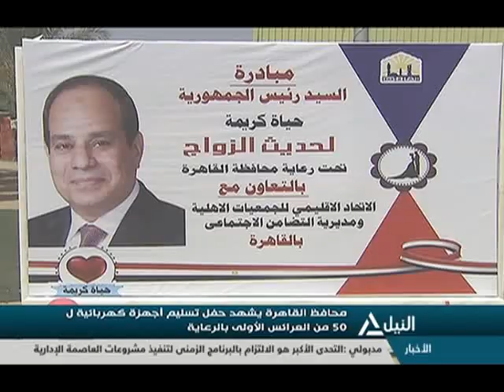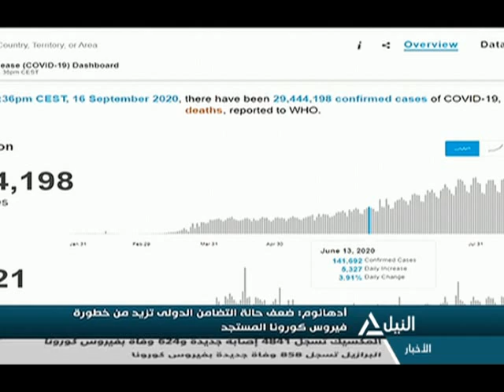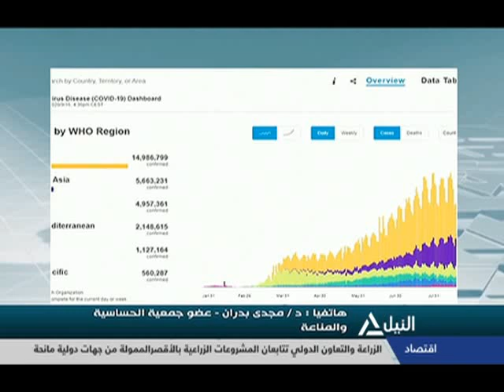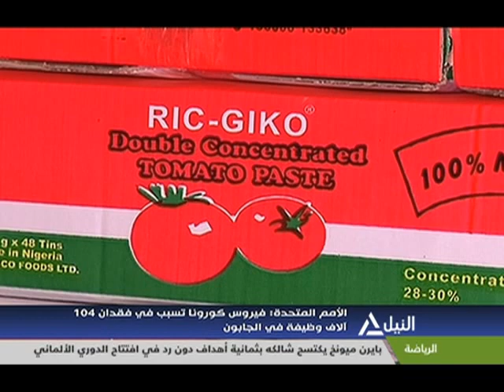بانوراما النيل الرابعه عصراً 19-9-2020